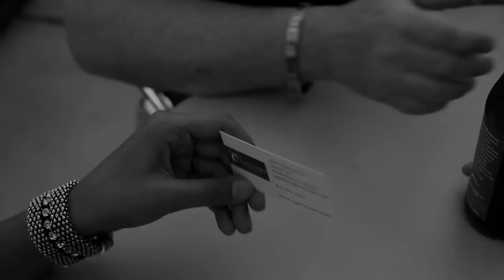TOMMY STEELE BAND "MY SIDE OF THE STREET" - (Official Video)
Tommy Steele's  music video "MY SIDE OF THE STREET"
Bell-Jarboe films tailored the new video to Tommy's unique style and brought a new interpretation of cultural and social divides to the song.